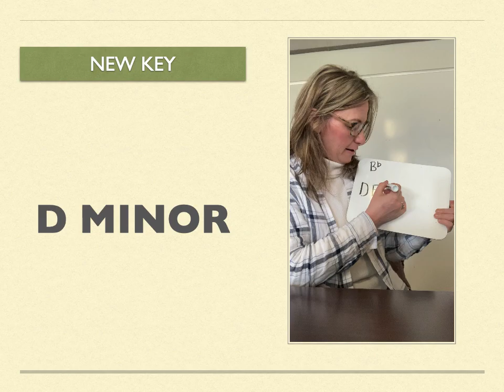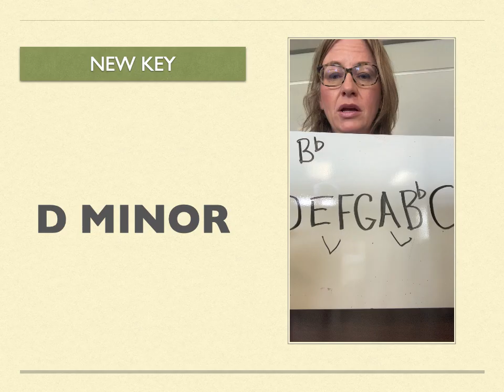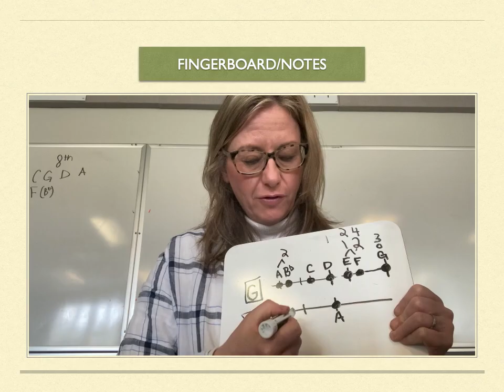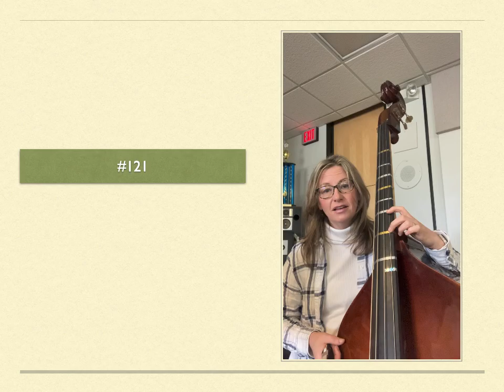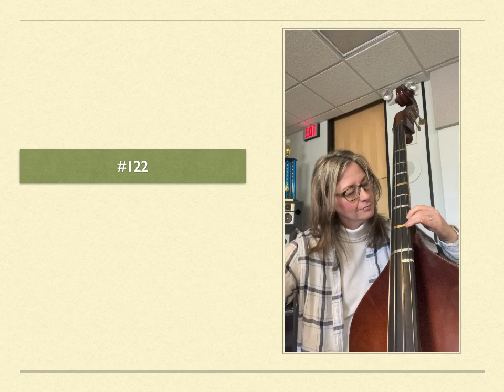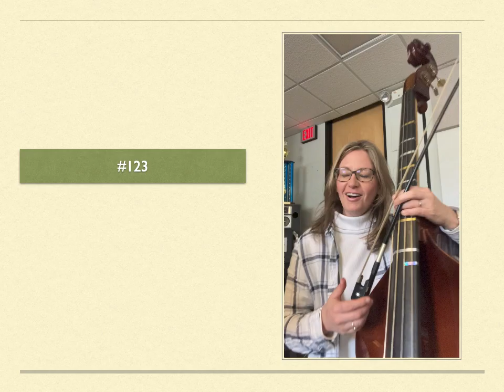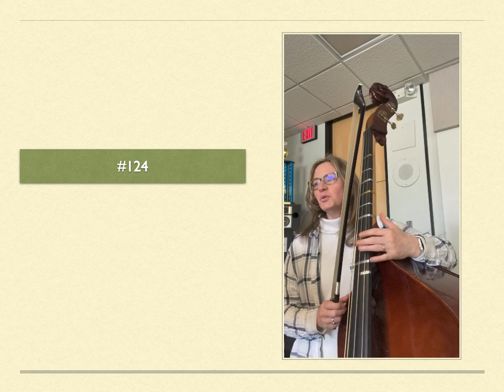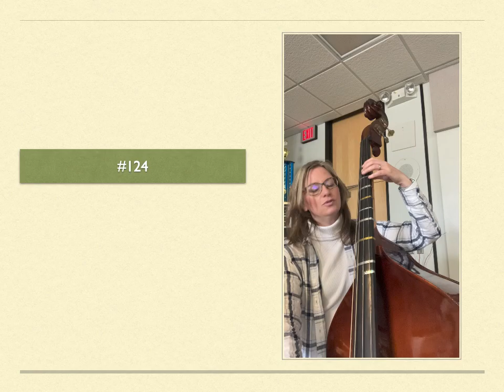BASS String Basics #121 124 This is the Bass Version!